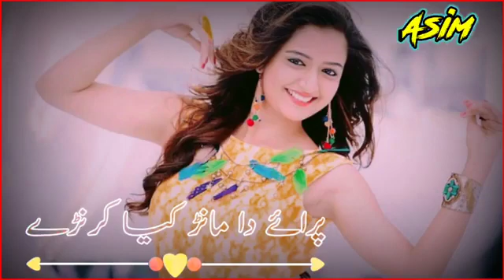meda sajanrr parai akhir parai hondin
meda sajanrr parai

pardesi boy1991

ig?Sub_confirmation=1

desi jhoomar
mix videos
pardesi boy1991
YouTube upload